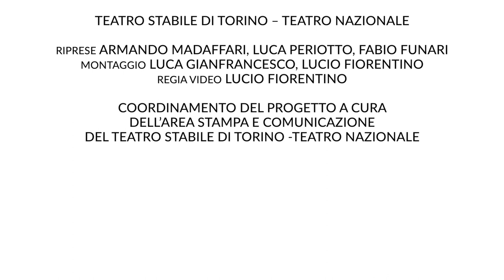LE SEDIE // il trailer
di Eugène Ionesco
traduzione Gian Renzo Morteo
con Federica Fracassi e Michele Di Mauro
musiche Paolo Spaccamonti
assistente regia Giordana Faggiano
assistente scene Nathalie Deana